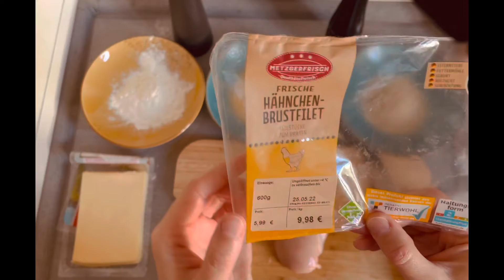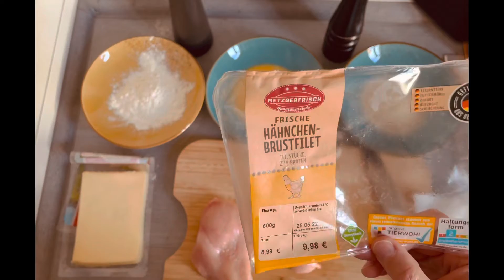готовим с вами дома cordon_bleu или chickencheese🍗🧀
Сегодня готовлю куриную грудку с начинкой-сыр, и обжаренной в масле .